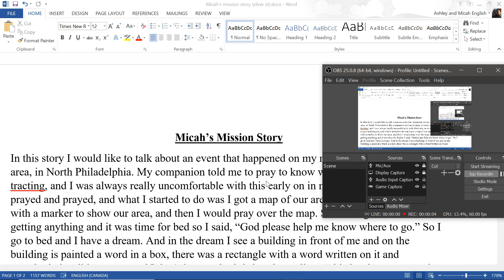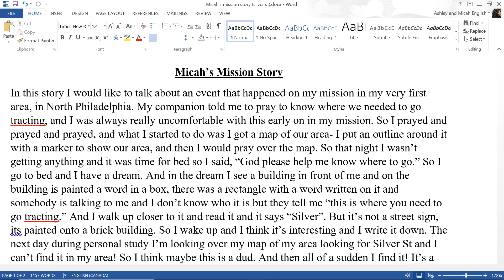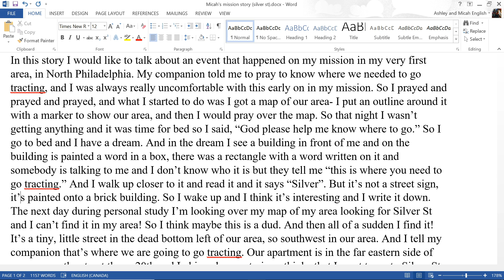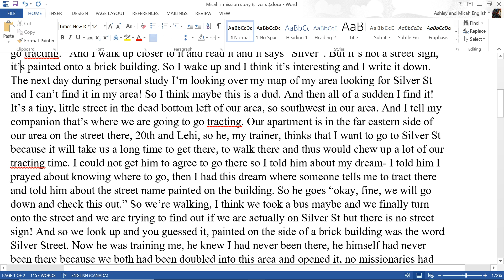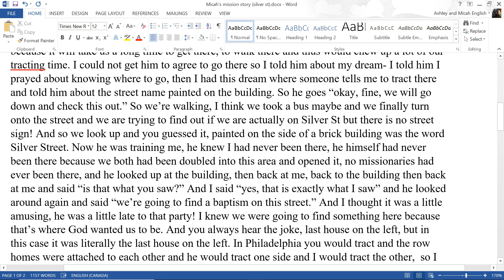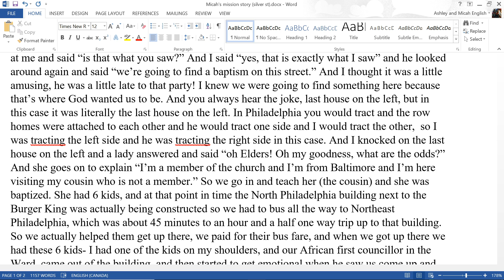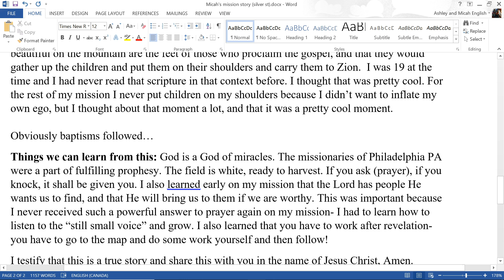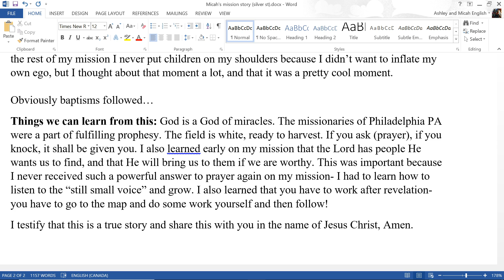Micah's Mission Story #5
Two Pharisees walk into a bar...
1st Pharisee: These Pharisee jokes are offensive, off-putting, and not funny!
2nd Pharisee: I know, right? Let's complain!
The End